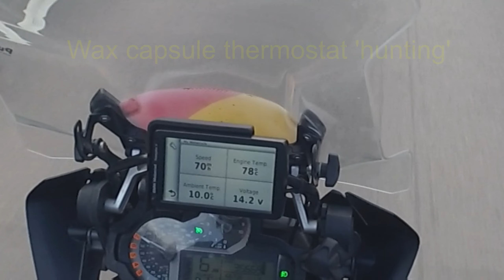Cool 😎 Cooling, BMW R1200GS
Never noticed this before but riding down a flat motorway at a steady 70mph I could see that the engine temperature was rhythmically drifting between 76 & 80 degrees centigrade. Not surprising really but I could imagine the wax capsule in the thermostat extending and contracting, controlling water flow to the radiators. An 'under-damped' feedback control loop but simple and keeping the engine within an acceptable temperature range :)

(I was on my way to the Classic Dirt Bike Show at Telford International Centre - very good.)